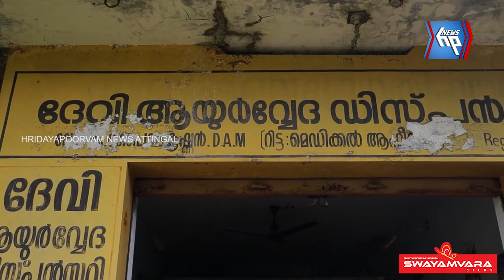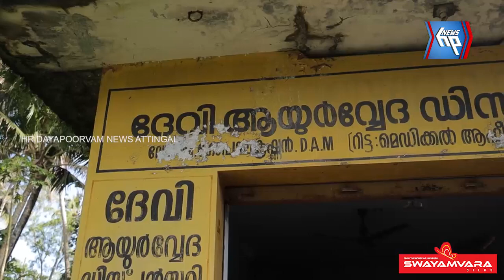നാല് പതിറ്റാണ്ടിന്റെ സേവനം; കോരാണിക്കാരുടെ സ്വന്തം ഗോപാലകൃഷ്ണൻ ഡോക്ടർ